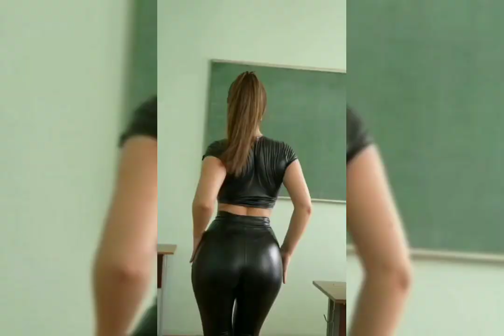Meena Soorbhi Hot Compilation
Watch Meena Soorbhi Hot Compilation, instagrammodel